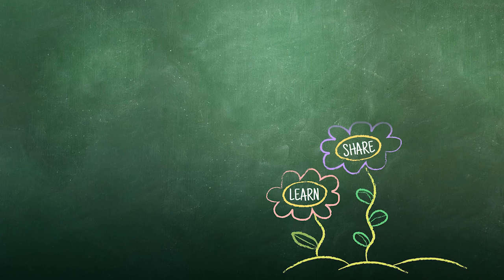Teaching Letter Sounds with Singing and Movement (The letter O)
Cindy Johnson  |  Wichita Collegiate School  |  Wichita, KS

Here is a fun, active way to teach letter sounds. The teacher leads students in learning the sounds the letter "O" makes using song, a rhythmic chant, body motions, and saying the sounds in different ways (high pitch, low pitch, fast, slow, etc).